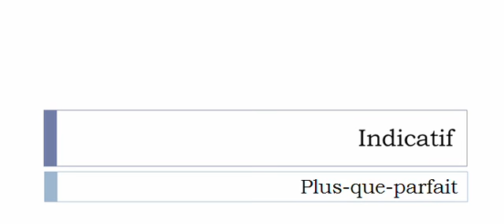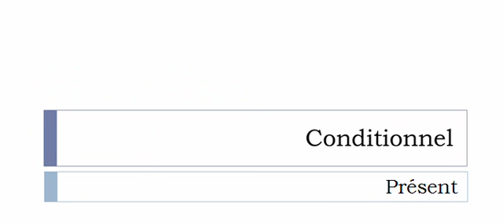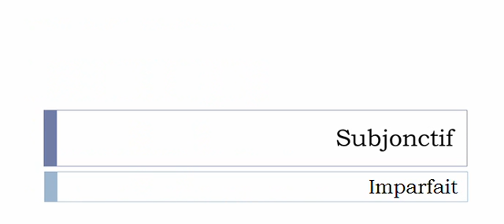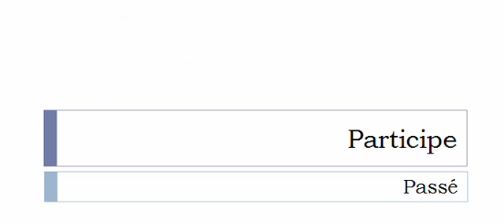Conjugate French verb # Glandouiller = glandouiller